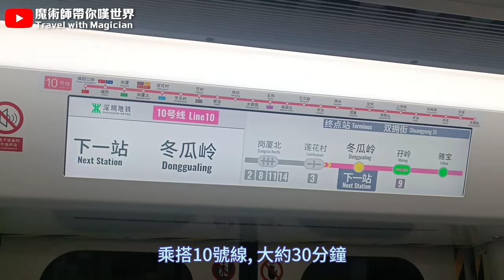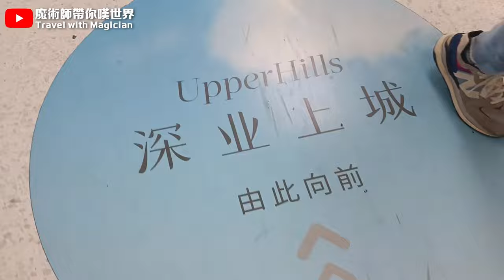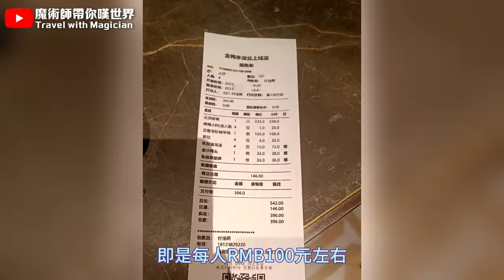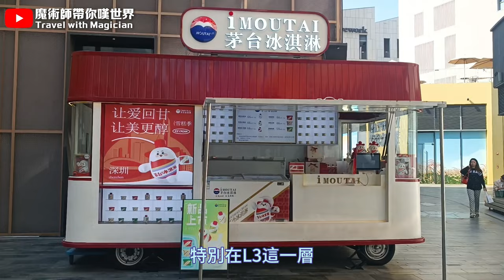【北上系列】05 用真火爐烤的片皮鴨: 金鴨季🪿人約只需 💴RMB100丨見証由大把位到排長龍的店：潮汕牛肉+海鮮火鍋丨原牛道👉🏻到底好不好吃?!丨深圳覓食紀錄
影片內容:

金鴨季·北京烤鴨(深業上城店) (00:15)
地址: 深業上城小鎮L3層T3089鋪（Uniqulo扶手電梯上3樓）

原牛道·潮汕海鮮火鍋（深圳灣睿印店）(06:31)
地址: 南山區白石三道萬科臻灣滙睿印Rail in商場 B1層 137號
（紅樹灣地鐵站 B出口）

每次的後製+剪片都花了很多心思，希望大家喜歡看❤️❤️❤️
記住CLS點贊、留言、分享支持！

此次為自費旅遊經驗分享，純屬個人意見